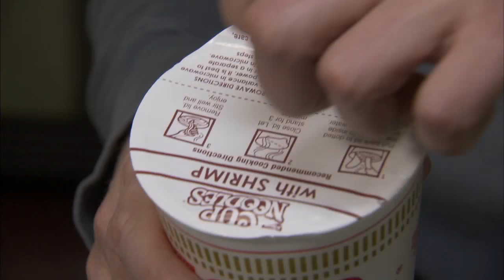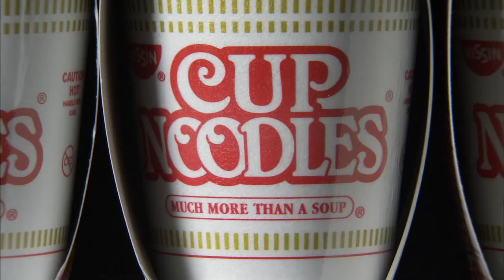Excerpts from 101 Fast Foods That Changed the World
Examples of camera and lighting technique by Michael Pagenkopf